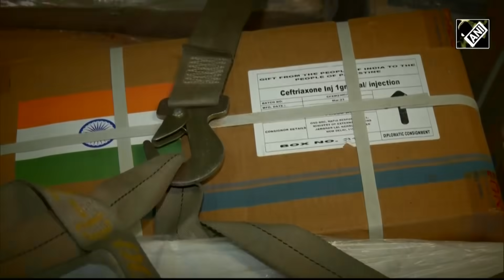Israel-Palestine war | India sends IAF C-17 flight carrying relief material for people of Palestine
An IAF C-17 Globemaster carrying relief materials departed for El-Arish airport in Egypt on October 22. The flight carried 6.5 tonnes of medical aid and 32 tonnes of disaster relief material for the people of Palestine. It included essential life-saving drugs, tents, sleeping bags, sanitary utilities among other necessary items. The medical supplies including life-saving drugs, surgical items aimed for handling emergency medical conditions. The flight carrying the relief supplies from the Hindon airbase will land at El-Arish airport in Egypt. India has been one of the first countries to provide humanitarian aid to the people of Palestine. The move comes amid the escalating recent war between Israel and Hamas. According to Reuters, over 4,300 Gazans and at least 1,400 Israelis have been killed.